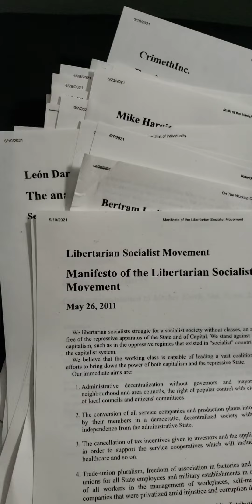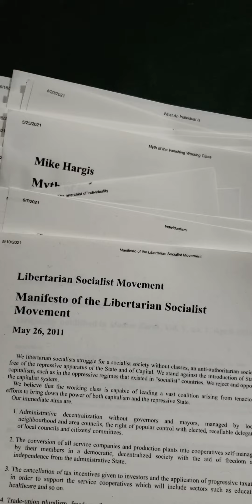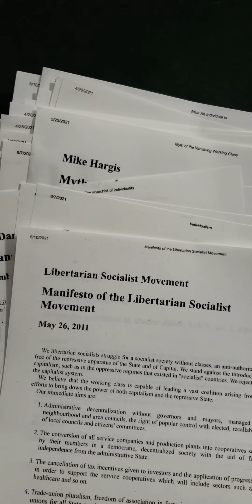An Announcement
Why I haven't been uploading.